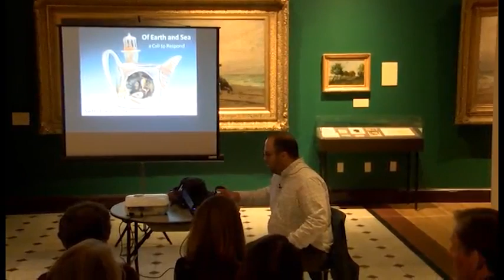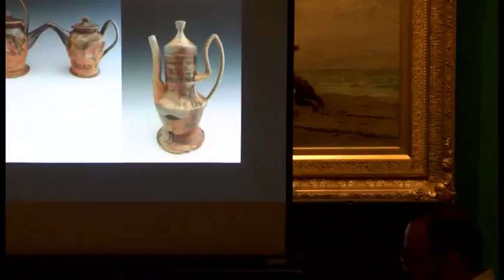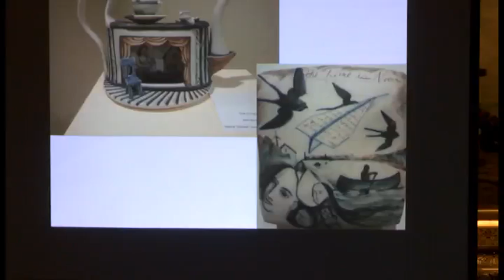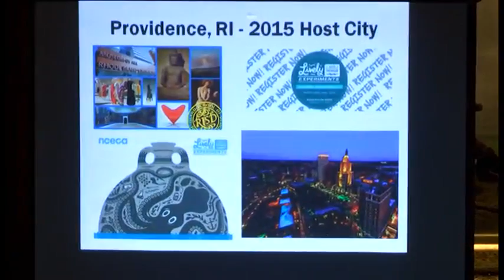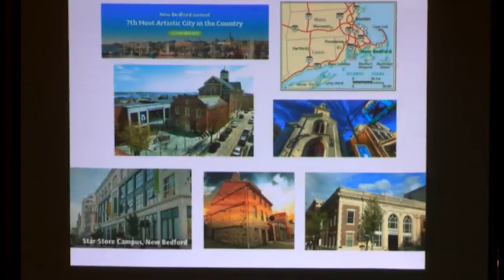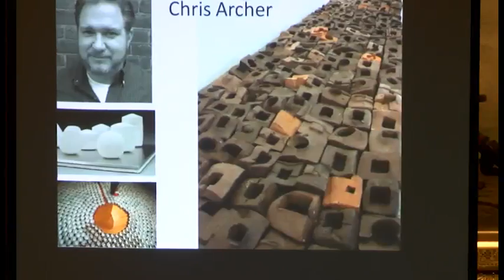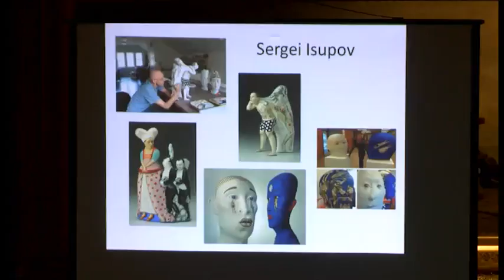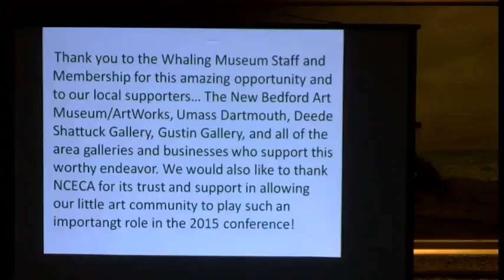Old Dartmouth Lyceum 2014, "Of Earth and Sea – A Call to Respond"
With Seth Rainville, "Of Earth and Sea – A Call to Respond"

In 1984 the National Ceramics Conference (NCECA) came to Boston and a new dialog emerged for area potters and ceramic artists to heighten their craft.  Years later we find a foundation of ceramic art educators and makers that have solidified one of the nation’s richest traditions in clay. In 2015 the conference returns to New England and will be hosted by the city of Providence. This was the catalyst for Curator Christina Connett to organize an aptly titled, world class exhibition to open at the Whaling Museum Spring 2015. Of Earth and Sea will feature eight of the nation’s leading ceramicists who will respond to the Whaling Museum’s vast collection by contemporary works to display.

Seth Rainville is one of the ceramic artists to be featured in the upcoming exhibition and will spend close to a year researching the objects in the Whaling Museum’s collection to create his contemporary masterworks for the exhibition. His presentation included an overview of the exhibition and its eight artists. He also discussed his creative process for crafting new works in porcelain and found materials.

Seth Rainville is a professional potter from Dartmouth, Mass. His signature “Ink-ware” incorporates narrative imagery with porcelain vessels as canvas.  His work can be seen in public and private collections across the globe.